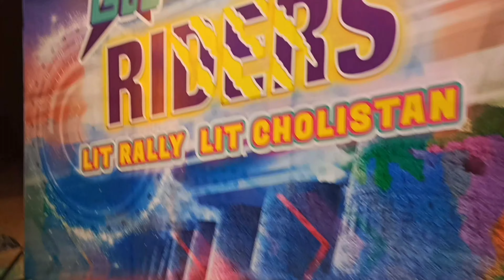Lit bahawalpur.😍 Shopping vlog. Metro flat 50% OFF.